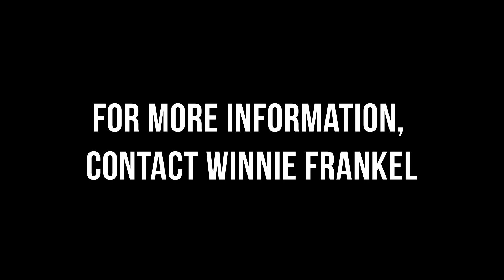Volunteers for Literacy Fox Valley